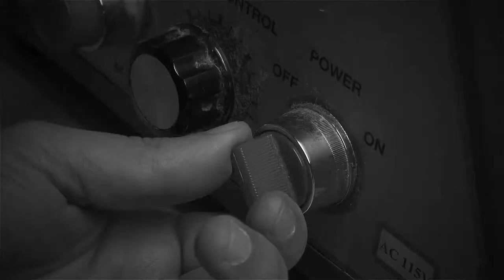Rockford Collection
Short film about Rockford Collection.